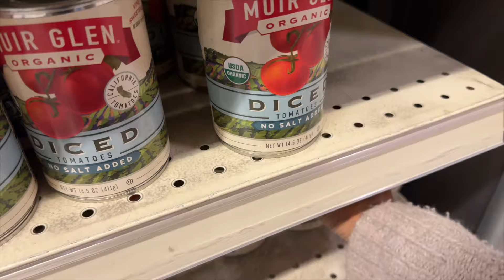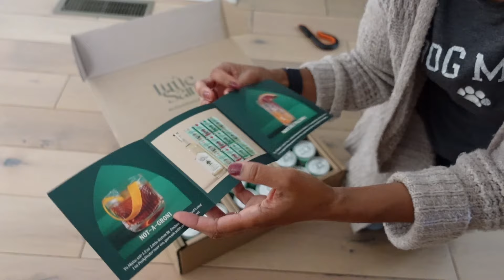Girl Day, Chaotic Cooking, Little Saints Unboxing | Vlogtober 3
Hi. It's Vlogtober! It's Kay from  @TheOrganizedSoprano  and this is what I think is my cozy vlog channel. I'm also at  @KDaisy  if you like cozy gaming :)